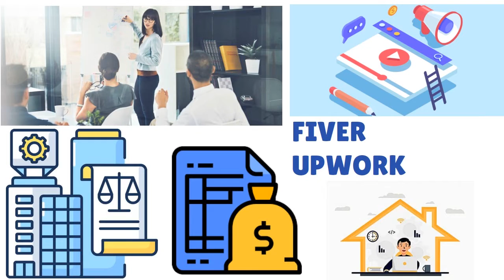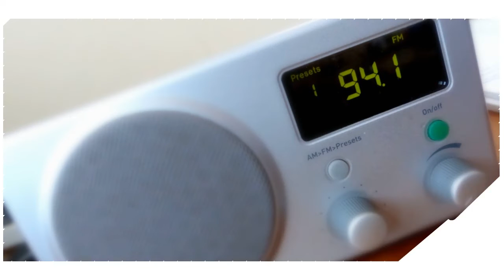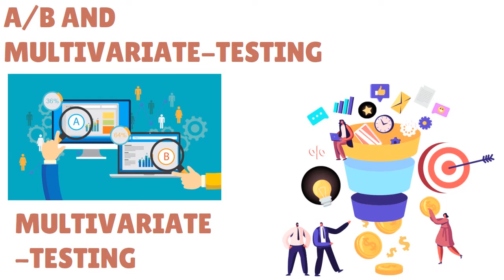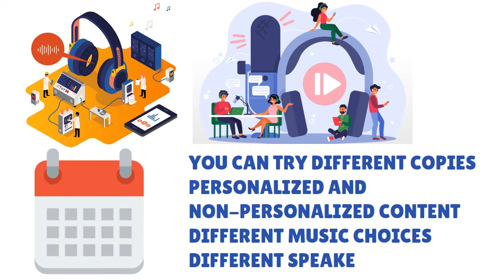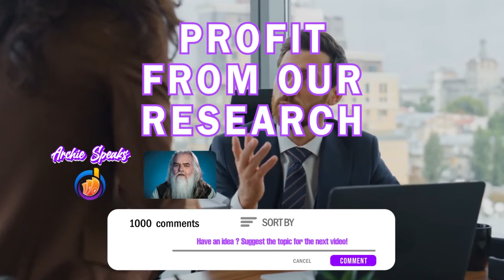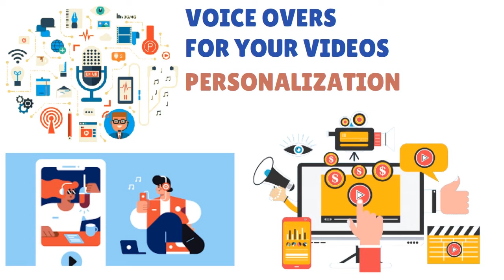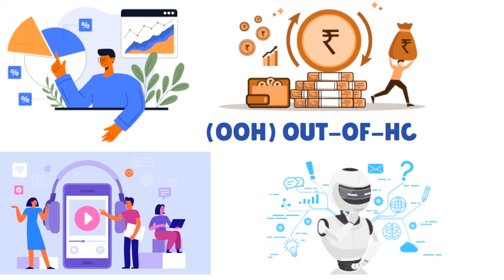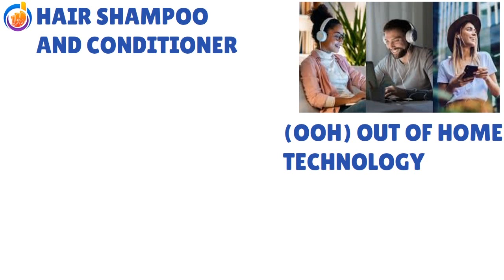📻 When Personalization Meets Audio Ads: Uncovering the Secrets to the Ultimate Ad Campaign!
Creating Personalized Audio Ads - Unlock the Secret to Crafting Perfectly Personalized Audio Ads! How to Make Your Own Ads That'll Make Everyone Tune In! Start Crafting Perfectly Personalized Ads!